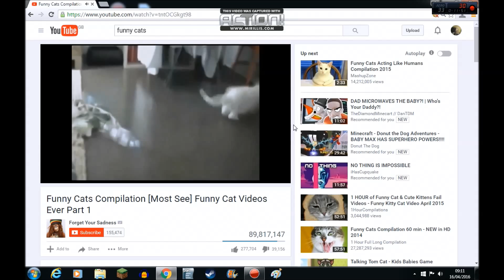Funny Cats#I failed so bad#MitceyFlashFighter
I watch funny cats and laugh my head of